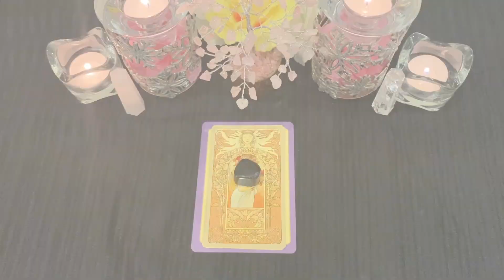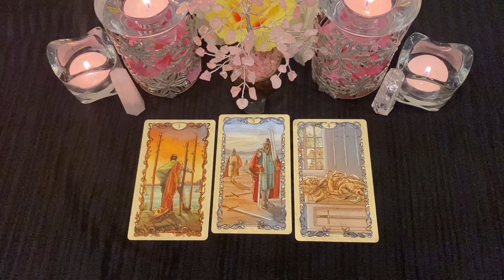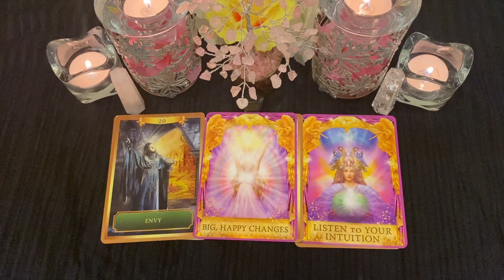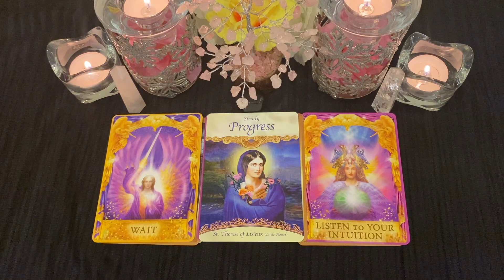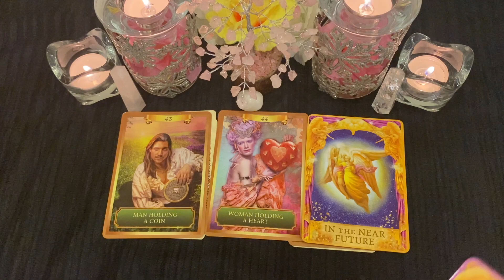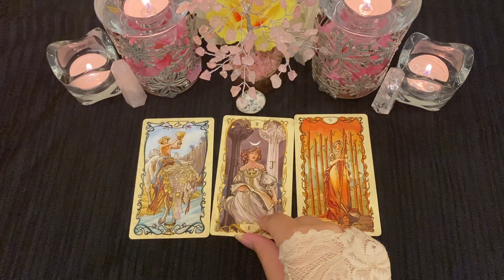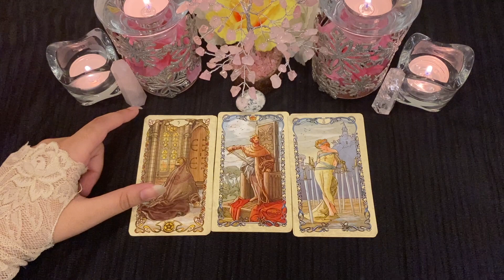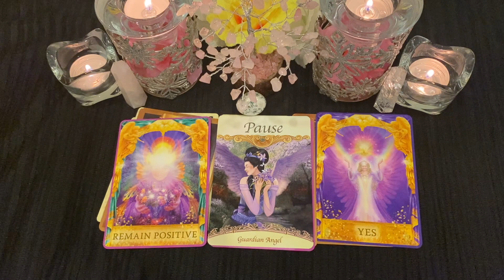What do they desperately want to tell you right now?💘🔥✨Pick A Card reading🦋❣️*Timeless**Accurate*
Today I’m back with another Pick A Card reading on ‘What do they desperately want to tell you right now?'😊🌟

REMINDER-
This is a general reading, which contains different messages for different situations. So, kindly take whatever resonates and ignore the rest as this is a message/reading drawn out for a variety of people and not a for specific person.

TIMESTAMPS🌷

Pile 1- Black Tourmaline
00:44

Pile 2- White Agate crystal
12:11

Pile 3- Tree Agate crystal
22:34